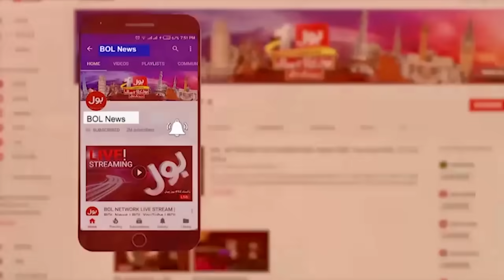Israel Big Plan Revealed | Gaza Latest Updates | Palestine And Israel War | Breaking News